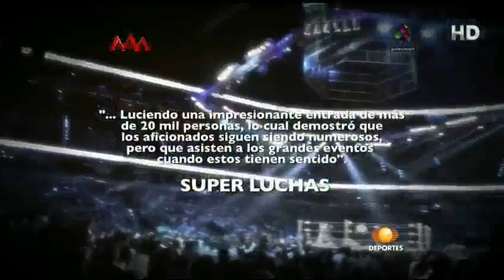AAA - 12.08.2012 p.1